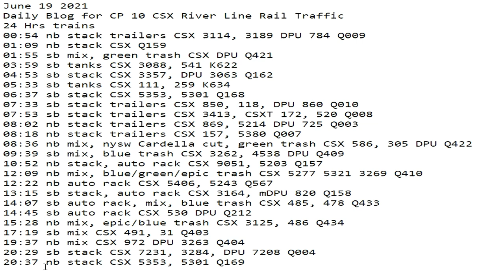June 19 2021 24 Hrs CSX Trains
24 Hrs trains
00:54 nb stack trailers CSX 3114, 3189 DPU 784 Q009
01:09 nb stack CSX Q159
01:55 sb mix, green trash CSX DPU Q421
03:59 sb tanks CSX 3088, 541 K622
04:53 sb stack CSX 3357, DPU 3063 Q162
05:33 sb tanks CSX 111, 259 K634
06:37 sb stack CSX 5353, 5301 Q168
07:33 sb stack trailers CSX 850, 118, DPU 860 Q010
07:53 sb stack trailers CSX 3413, CSXT 172, 520 Q008
08:02 nb stack trailers CSX 869, 5214 DPU 725 Q003
08:18 nb stack trailers CSX 157, 5380 Q007
08:36 nb mix, nysw Cardella cut, green trash CSX 586, 305 DPU Q422
09:39 sb mix, blue trash CSX 3262, 4538 DPU Q409
10:52 nb stack, auto rack CSX 9051, 5203 Q157
12:09 nb mix, blue/green/epic trash CSX 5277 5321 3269 Q410
12:22 nb auto rack CSX 5406, 5243 Q567
13:15 sb stack, auto rack CSX 3164, mDPU 820 Q158
14:07 sb auto rack, mix, blue trash CSX 485, 478 Q433
14:45 sb auto rack CSX 530 DPU Q212
15:28 nb mix, epic/blue trash CSX 3125, 486 Q434
17:19 sb mix CSX 491, 31 Q403
19:37 nb mix CSX 972 DPU 3263 Q404
20:29 sb stack CSX 7231, 3284, DPU 7208 Q004
20:37 nb stack CSX 5353, 5301 Q169